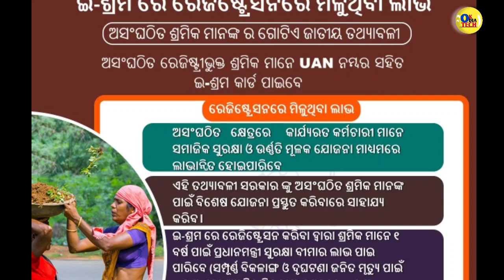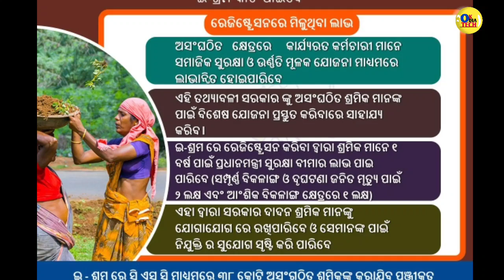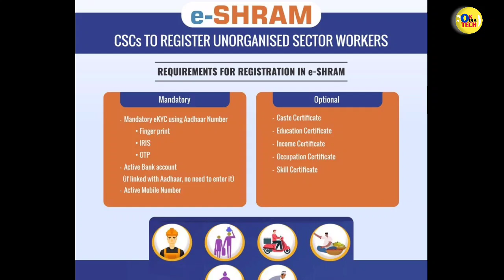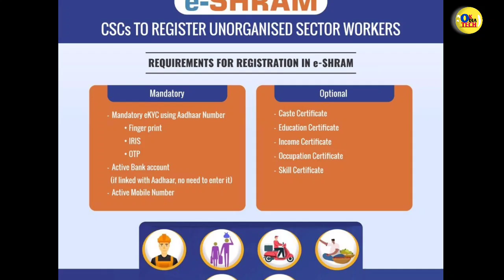E-SHRAM Card Online Apply || Benefits of Registration in e-Shram full details